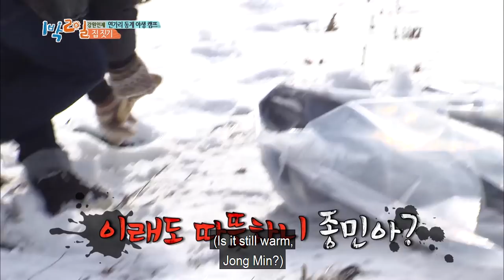Donggu, Master of Everything [2 Days & 1 Night Ep 525]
2D1N memebers have to build the tents for tonight.
Donggu figures everything out since he was Marine.